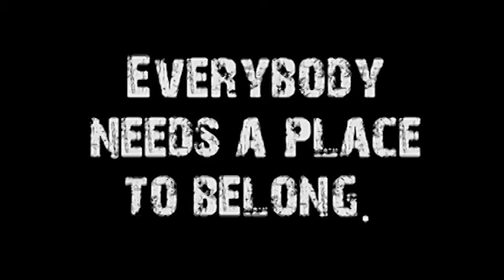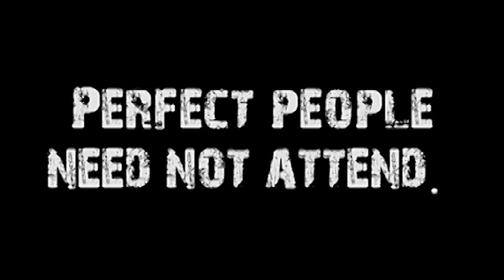Repent (Advent #2)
Speaker: Don Vanzant
Title: Repent
Series Name: Advent 2014
Series #:2
Subject:
Date:12/7/14
Sermon Notes: